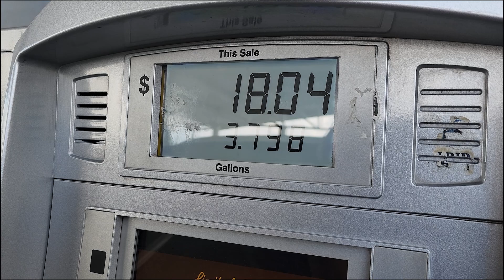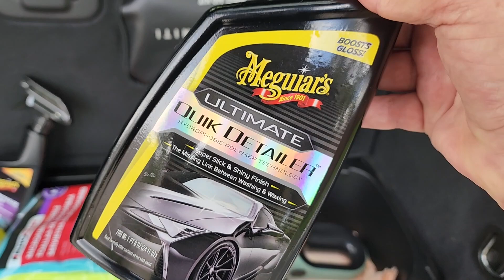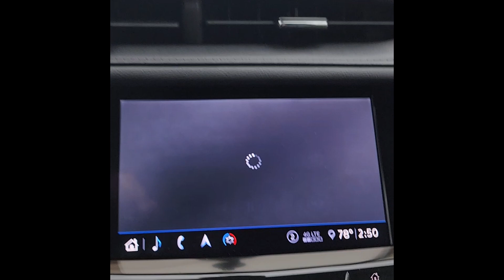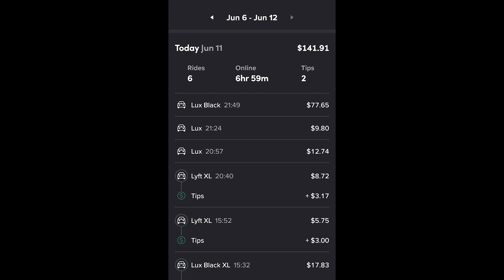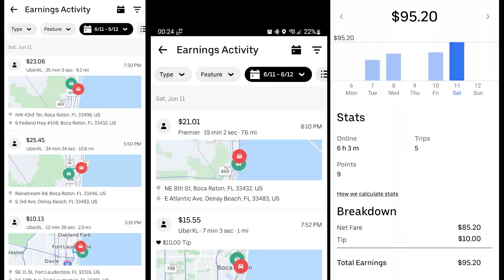Uber Vlog - Slow ASF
It is the slow season down here but WOW, its really slow!

Helpful Links on what I use ALL THE TIME:

Want to drive for Lyft:
Earn $1,800 guaranteed by driving with Lyft in Miami. Apply here, and give 140 rides in 30 days:
Terms apply.

Use TradingView for your charting